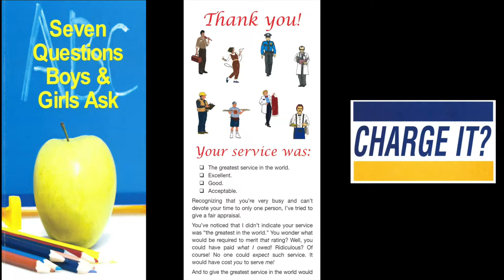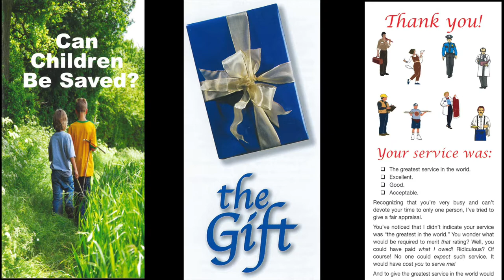Tract & Truth Tuesday (John 1:12)